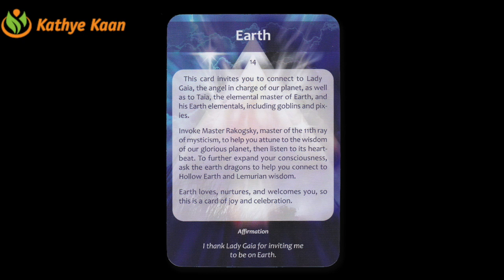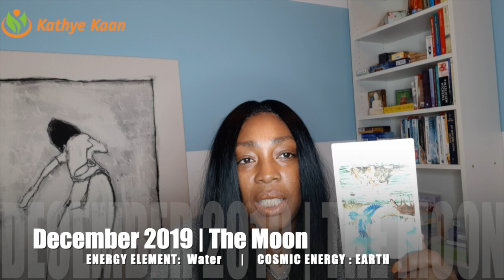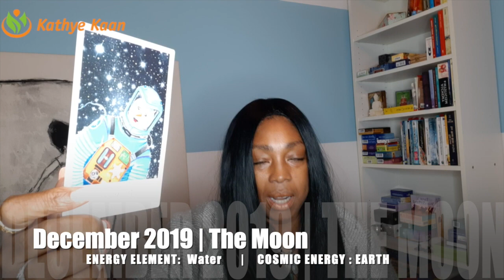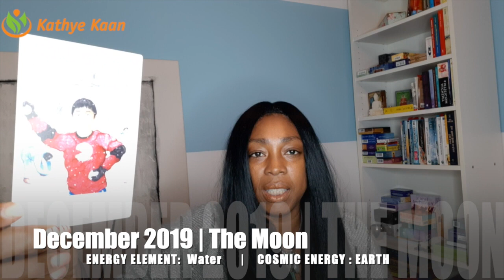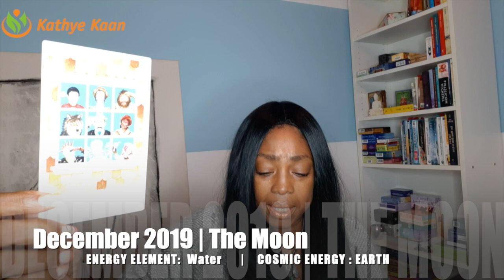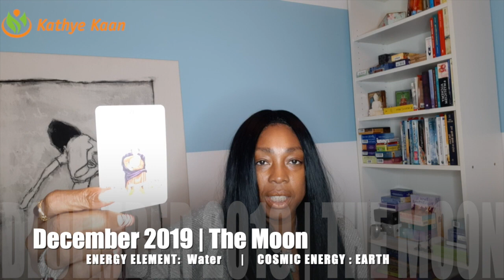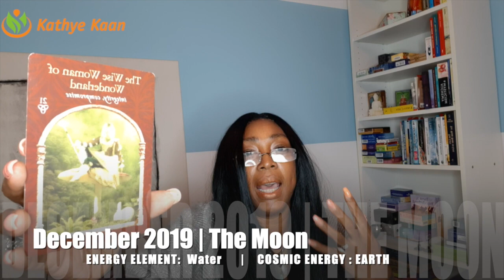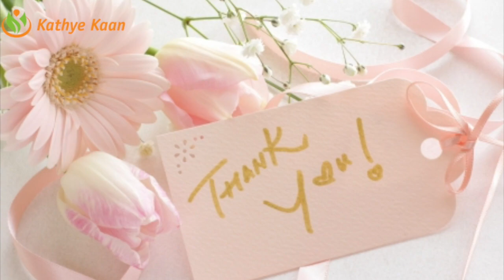CAPRICORN DECEMBER 2019 💝 PSYCHIC TAROT HOROSCOPE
Kathye